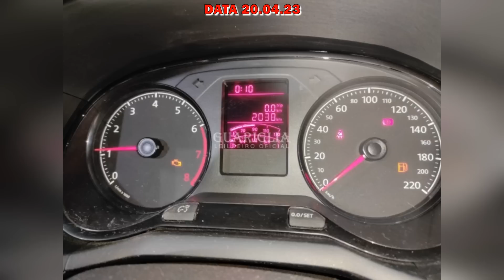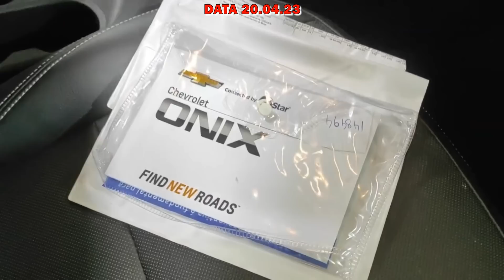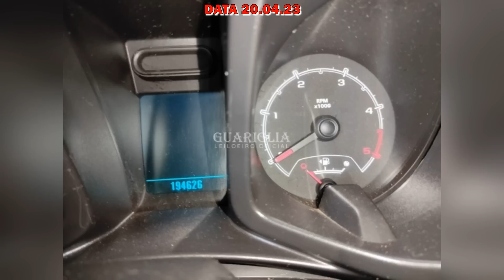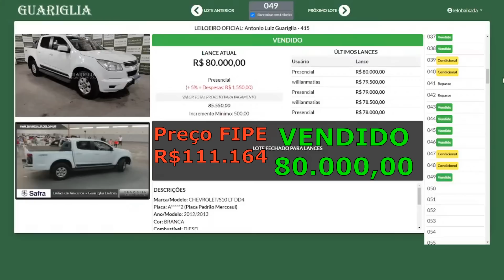LEILÃO DE CARROS EM SÃO PAULO GOL, SAVEIRO,ONIX,COMPASS,S10,SANDERO,CIVIC,STRADA,CLASSIC 20.04.2023